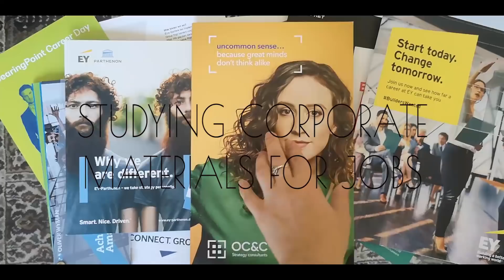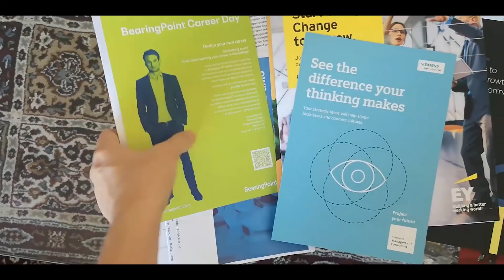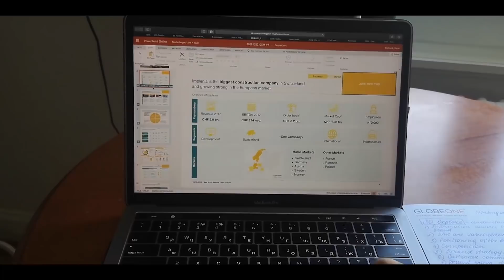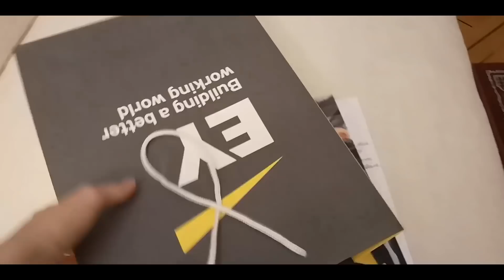Day in Life of a Business School student | University of St. Gallen (HSG)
Welcome to my day at the business school in Switzerland - University of St. Gallen (HSG), where I am doing Master in Management program (CEMS double degree)! Experience a little bit of the Swiss life with me 🇨🇭

Free materials every day!